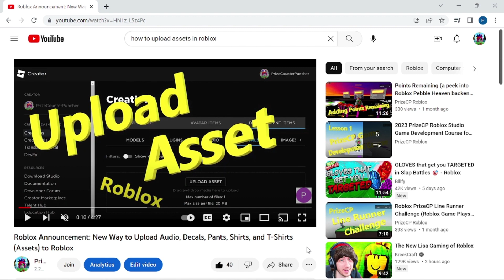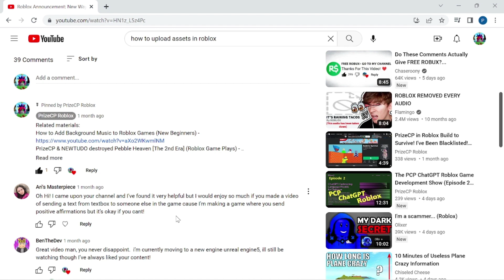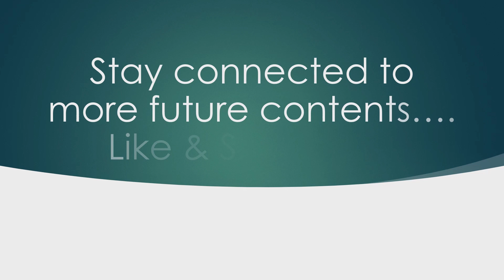How to Send Direct Messages DMs Private Chats in Roblox (Beginners - B061)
In this Roblox Studio scripting scripts tutorial for beginners (taking a break from scripting), we will learn how to send Direct Messages, DMs, and Private Chats in Roblox.